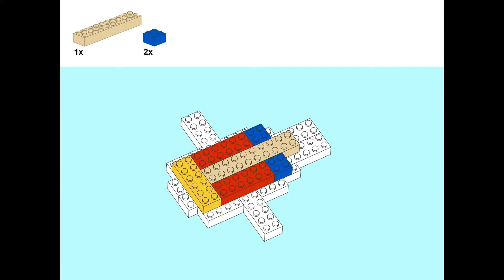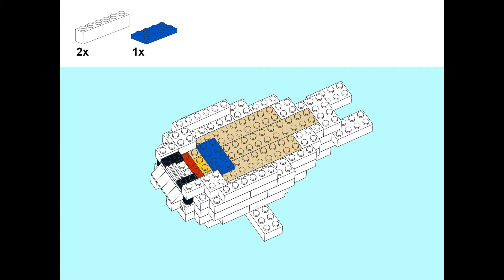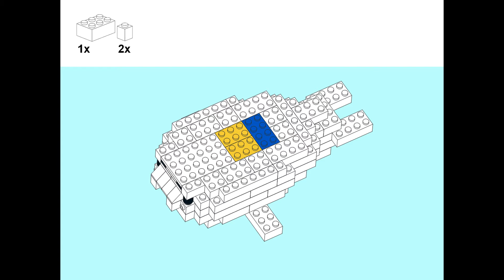baby harp seal remade of LEGO 10654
You can remake baby harp seal from LEGO 10654!